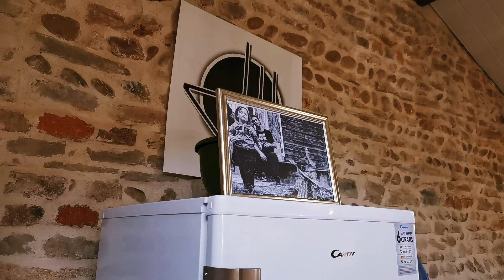Mc Jo hell X Flubber Rap de bas étage + ma manière (Prod : The Saturation, Epik Beats)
Nouveau clip !

Textes : tu sais qui ça suffit now.